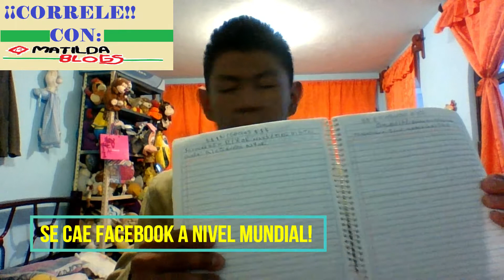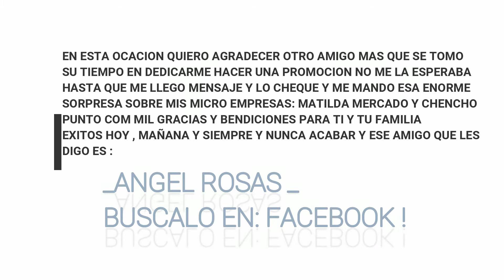MATILDA BLOGS (2019) CAP: 02 "LAS VACACIONES" /SALUDOS /UNA GRAN SORPRESA!!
YA INICIAMOS MATILDA BLOGS (2019) Y ARRANCAMOS CON UN GRAN MOMENTO DE TEMPORADA : "LAS VACACIONES" 2019
UN MEJOR MOMENTO LLENO DE ALEGRIAS MAS OPTIMISMOS Y MAS DE LO MEJOR LES DESEAMOS UN EXCELETES "VACACIONES" DISFRUTENLO CON SUS FAMILIAS , AMIGOS , MASCOTAS Y MAS...
Y SIEMPRE ARRANCAR CON BUENA ACTITUD !!!
MATILDA BLOGS (2019) YA INICIO E INICIO CON LOS MEJORES CONTENIDOS DIVERTIDOS E INFORMATIVOS
NOS VEREMOS CON MAS CAPITULOS DE ESTA INCREIBLE TEMPORADA DE VERANO EN CAMPAÑAS TRADICIONALES ...
DALE LIKES !!
Y COMPARTELO CON TODOS TUS AMIGOS Y FAMILIARES !!